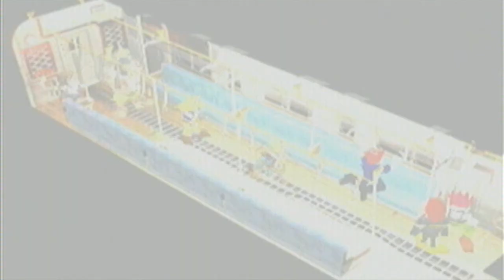Final Fantasy VII - Playthrough - Part 2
Sector 7 Slums & Trouble on the Train.